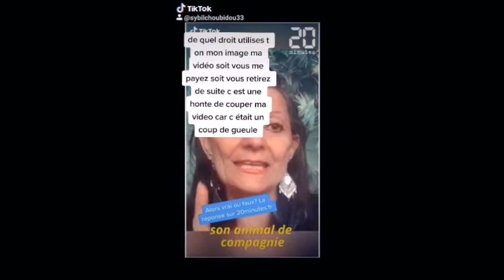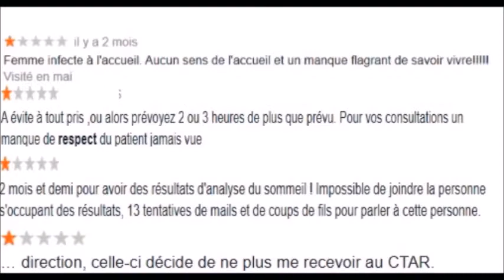MEGA COUP DE GUEULE 20 MINUTES A PIQUÉ MA VIDEO GRRRRRR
Coucou j